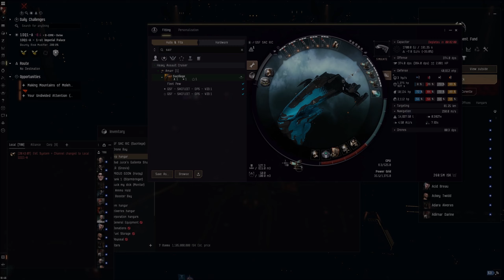[CONDI] AVENGING A FALLEN KRAB | EVE ONLINE